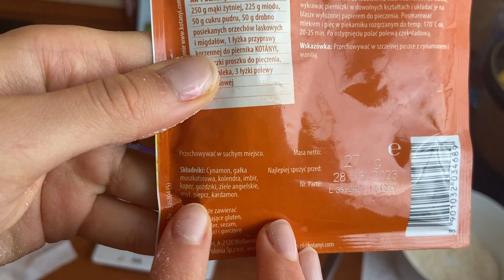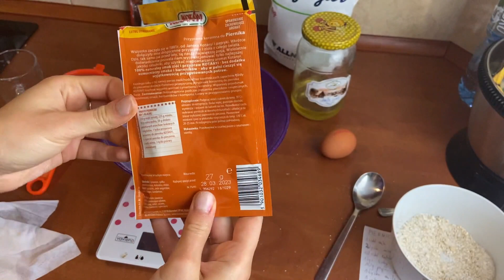ŚWIĄTECZNY PRZEPIS NA ZDROWE PIERNICZKI| tylko 35 kcal w jednym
Hej!
Zapraszam Cię do przygotowania pysznych pierniczków z mąki owsianej, słodzone erytrolem.🍪 Jest to mój tradycyjny przepis na pierniczki, tylko teraz zrobiłam zdrowszą wersję! Kilka zamienników i wyszły pyszne!

Składniki:
▶️1,5 szkle. mąki owsianej (140g)
▶️2 łyżki miodu (40g)🍯
▶️½ szkl. erytrolu (70g)
▶️1/2 łyżeczki sody oczyszczonej
▶️Przyprawa do piernika (10g)
▶️1 łyżka masła (15g)🧈
▶️1 jajko (60g) 🥚

Mąkę przesiać do miski, dodać erytrol, sodę, przyprawę do piernika. Całość wymieszać. Dodać miód, jajko i masło. Całość ugnieść na gładką masę.
Włożyć na 10-15 minut do lodówki. Na stolnicę wysypać mąkę, rozwałkować ciastko na grubość 0,5 - 1cm i wykrawać ciasteczka. Piec na papierze do pieczenia w 180 stopniach przez 10-12 minut.

1 ciasto to 35 kcal

Zrobiłaś/eś pierniczki? Koniecznie oznacz mnie na moim instagramie